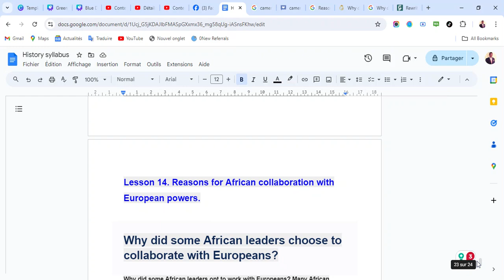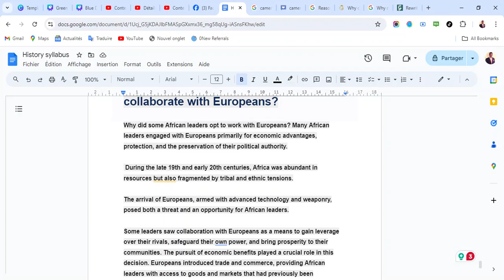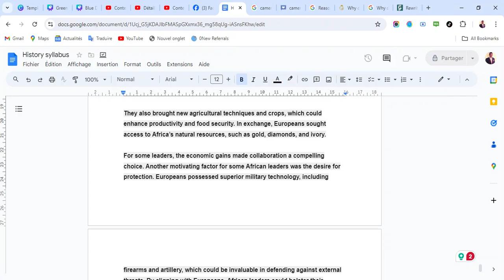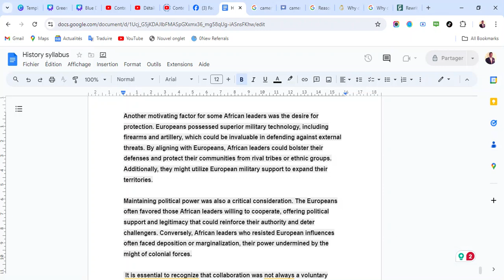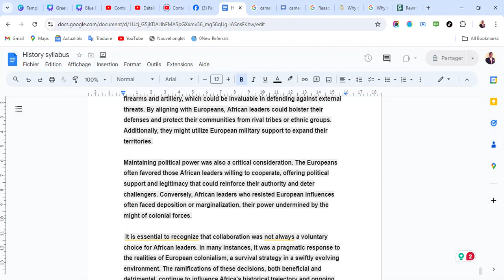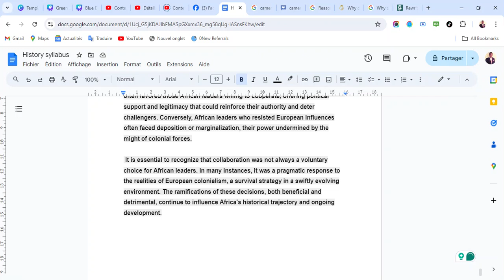History Class. Reasons for African collaboration with European powers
Why did some African leaders choose to collaborate with Europeans?
Why did some African leaders opt to work with Europeans? Many African leaders engaged with Europeans primarily for economic advantages, protection, and the preservation of their political authority.